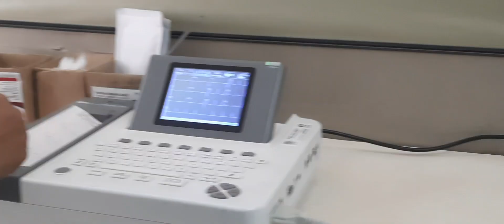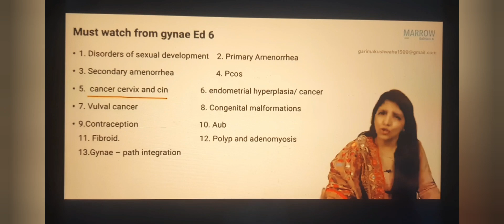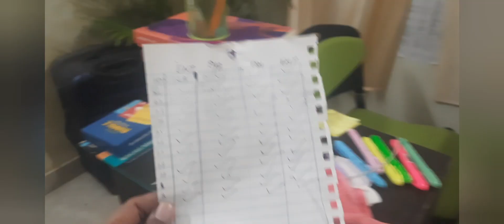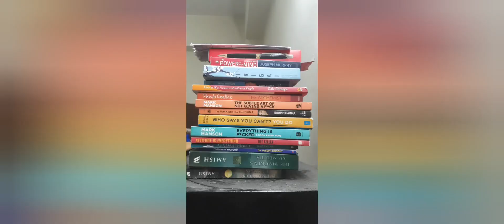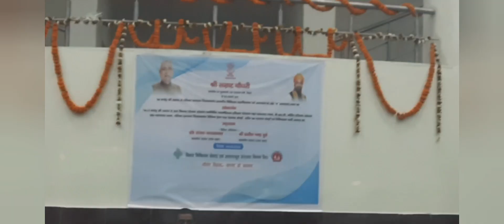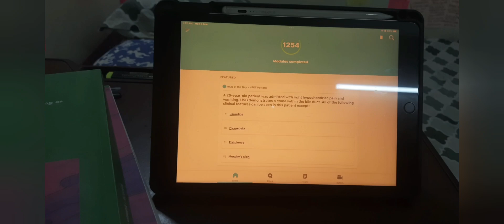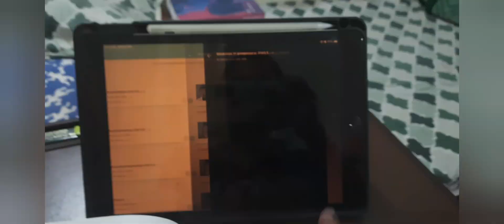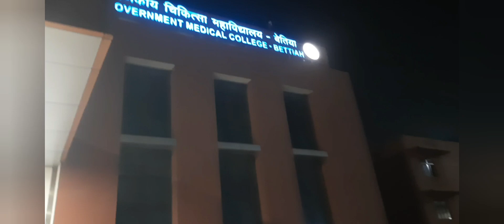A Glimpse into Medical College Life | GMCH BETTIAH CAMPUS TOUR | Hostel Room tour |MBBS diaries#mbbs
"Medical College Exam Crunch: Navigating the Intensity of Exam Hours"

MBBS Exam preparation
MBBS EXAMS WEEK

"Prescription for Success: Life as a Medical Student"

A productive week in medical student life
Life as an Medical Student
"Diaries of a Medical Student: A Week in the Life of Studying Medicine"
Med student life
"Thriving in Medical College: A Productive Week in the Life of a Student"

"Life in the Halls: Navigating Hostel Life in Medical College"

"Dorm Diaries: Exploring Hostel Life in Medical College"

"Medical School Diaries: A Week in the Life of an MBBS Student"

"Med School Chronicles: A Week in My Life as a Medical Student"

Life as a 3rd year MBBS student
Life as an MBBS student

Bihar medical colleges
Campus tour of my medical College
A week in my life as medical student
A week in my life as medico

A month before 3rd prof MBBS exams | A week in the life of medical student | MBBS exam preparation
A week medical College
A week before MBBS exams
A week before 3rd professional MBBS exams
A week in government medical College
A week in my life
A week with Medical student
A week in the life of 3rd year MBBS student

Download MBBS BOOKS :
MEDICINE, SURGERY,ENT, Ophthalmology ANATOMY,PHARMACOLOGY,
PATHOLOGY,PHYSIOLOGY,BIOCHEMISTRY

First week of medical school | 3rd year MBBS student | Books for 1st year MBBS students|GMCH Bettiah

NEET counseling Vlog | Batch 2K23 | Government medical College & Hospital Bettiah

Neet counseling procedure
Neet counseling at GMCH BETTIAH
NEET counseling at Government medical College
Neet counseling
MBBS journey
GMCH BETTIAH
GOVERNMENT MEDICAL COLLEGE & HOSPITAL BETTIAH

How I study in medical school | Med school Study vlog | My life as a medical student | MBBS student

GMCHBETTIAH#BIHARMEDICALCOLLEGES
Med School Life | Med school Vlog
Government_medical_college_Bettiah km
MBBS JOURNEY
Becoming Doctor
Journey of becoming a DOCTOR
Life as 3rd year medical student
Life as 3rd year MBBS student
MBBS student life
Life as an Indian medical Student
Indian medical College
Medical Colleges in Bihar